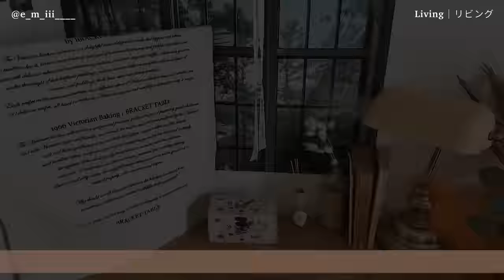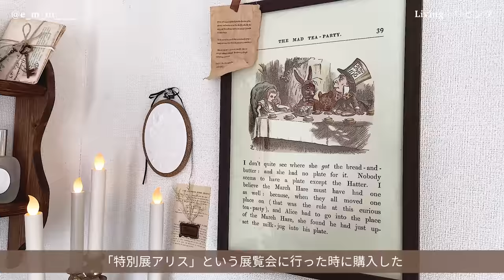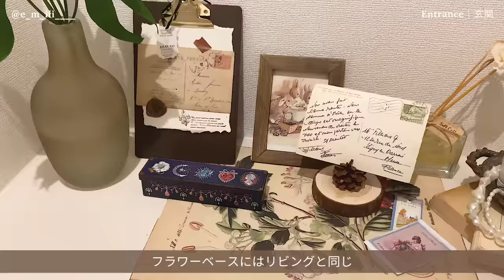【ルームツアー】ヴィンテージとアンティークで海外のアパート風に。お気に入りを集めたカントリー調の部屋づくり｜メゾネット賃貸二人暮らし Japanese room tour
蚤の市で購入したアンティークやヴィンテージのインテリアなどを飾って海外のアパートのようなお洒落な部屋づくりをされています🧺

お部屋の詳細&主さまのInstagramは下記をご覧ください😌

今回のお部屋【@e_m_iii____】さん

【暮らし】2人暮らし

【職業】会社員

【年齢】31歳

【住まい】神奈川県

【部屋のタイプ・広さ】1LDK（リビング＆キッチン 10.5畳）・45.07㎡

アンティーク雑貨や家具の他に天然素材の家具も取り入れて
天然素材ならではのぬくもりを感じて癒される空間作りを意識しています

ヨーロッパのアンティーク雑貨や家具を取り入れて海外風のアパートをイメージしています

・バンカーズランプ（楽天）
高級感のあるアンティーク調のランプで
シェード部分が淡い色味でインテリアにも馴染みやすいのでお気に入りです
アンティークランプをお探しの方におすすめです

・ウッドデスク（楽天）
カントリー調のおしゃれなデザインで
天然木の温かみや質感に癒されるのでおすすめです

・ティーカップ（ロイヤル・アルバート）
華やかなデザインでシリーズによって柄や雰囲気が違うのでコレクションしたくなる洋食器です
コーヒーや紅茶を飲む時間が楽しみになるティーカップでギフトにもおすすめです

00:00  opening
00:19  お部屋の説明
00:46  リビング（ソファー側）
08:02  リビング（テレビ側）
13:00  キッチン
15:25  洗面所
16:45  夕方の雰囲気
17:15  玄関
18:57  夜の雰囲気
19:41  ending

※お願い
こちらの動画はお部屋主様にご協力いただき完成した動画です。主様が不快に思われますコメントは削除させていただく可能性もございます。